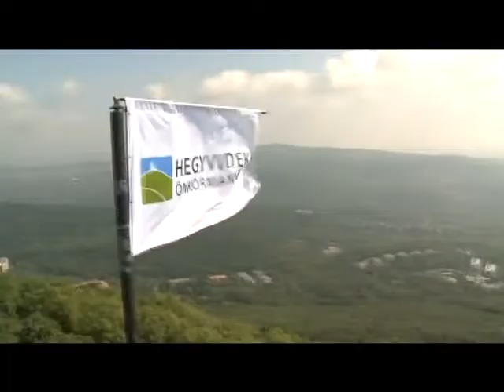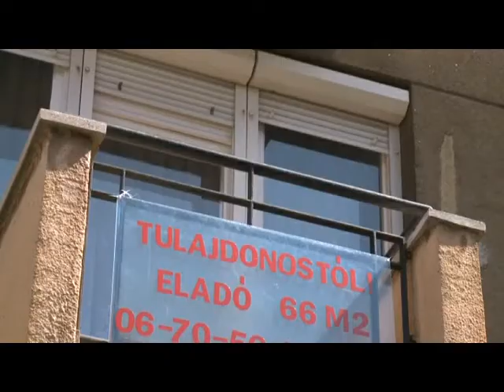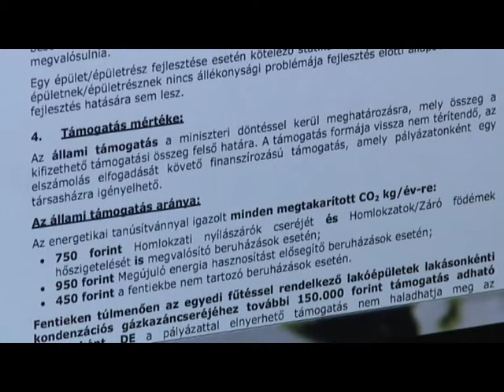Hírek 2015. január 14.